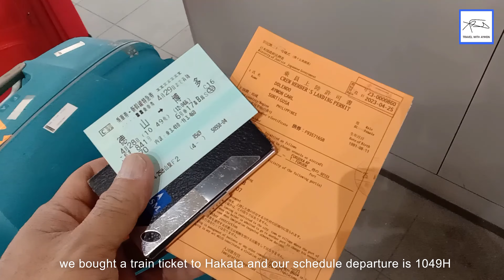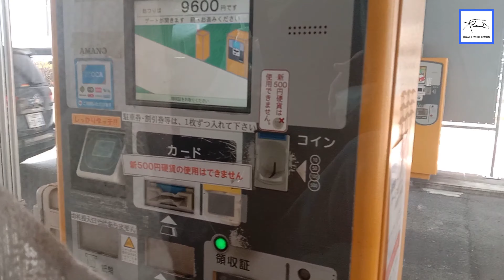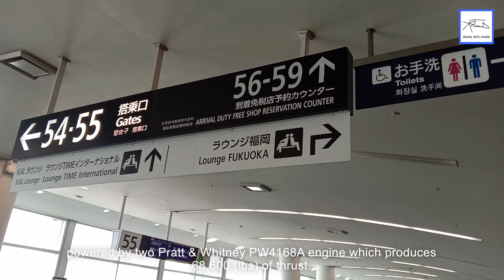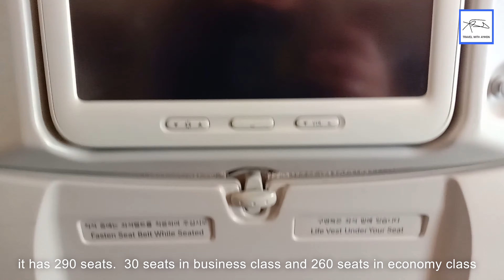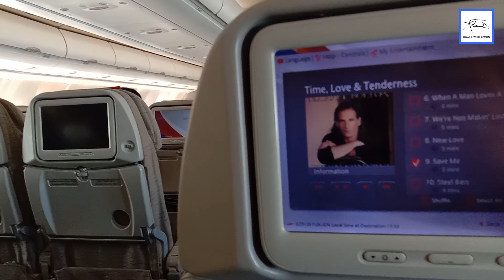Travel experience EP 13: Tokuyama to Hakata by train and Fukuoka to Seoul Incheon in South Korea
Saying goodbye to my lovely vessel served for 6 years, follow me as I signed off SKS Doyles in Tokuyama Japan, then catch a bullet train ride to Hakata and fly with Asiana Airlines from Fukuoka International Airport to Seoul Incheon International Airport in South Korea.